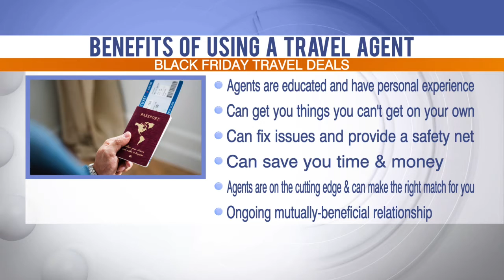KELOLAND Living: Navigating Black Friday travel deals